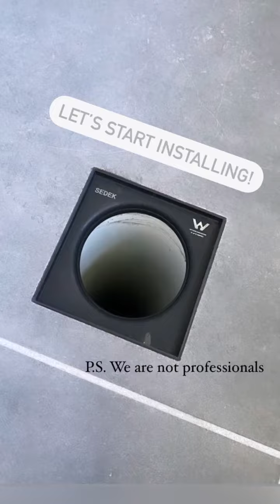Floor waste replacement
Change our ugly floor waste to Matt black floor waste .